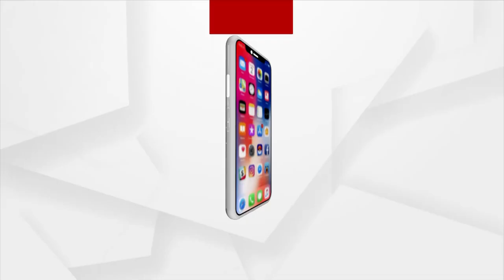Cuttack's People will not tolerate attacks towards their self-esteem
Since the government came into the hands of file cultivators, public representatives have no role to play.